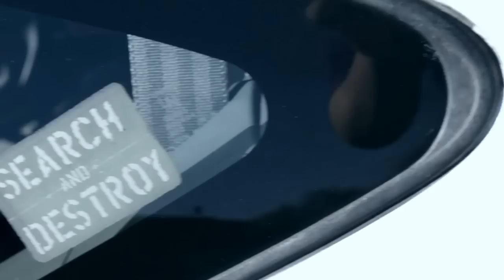My Team Who Day(Downtown/South Central Run)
TEAM WHO CRUISING WITH THE RX7 AND THE CIVIC